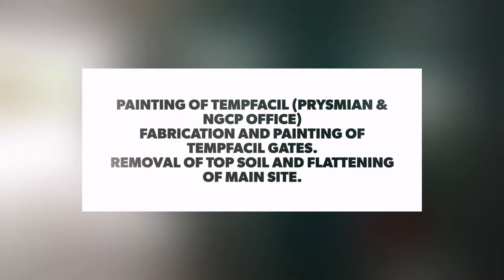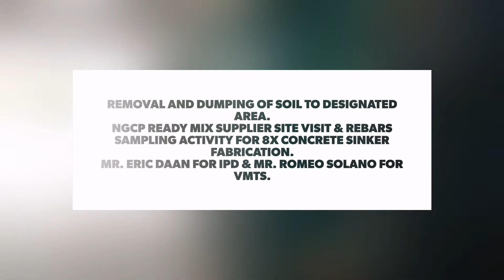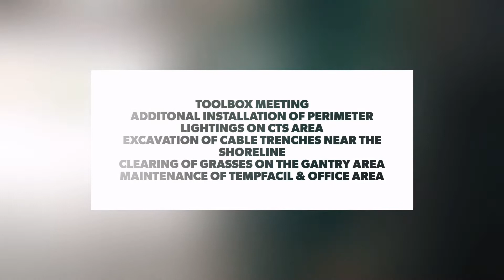CNP3 Talavera CTS. Progress Report July 8-13, 2019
1. Painting of tempfacil ( Prysmian and NGCP office)
2.Fabrication and painting of tempfacil gates.
3. Removal of top soil and flattening of main site.
4.Removal and dumping of top soil and dumping at designated area.
5. NGCP ready mix supplier site visit and rebars sampling activity for 8x concrete sinker fabrication.
9. Toolbox meeting.
10. Addiyional installation of perimeter lightings on CTS area.
11. Excavation of cable trenches near the shoreline area.
12. Clearing of grasses in the gantry area.
13. Maintenance of tempfacil and office area.